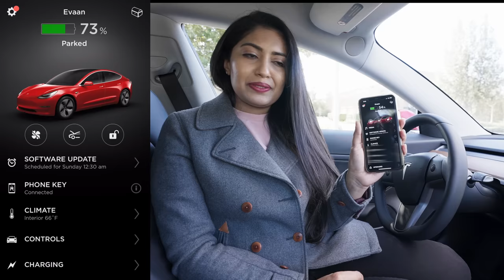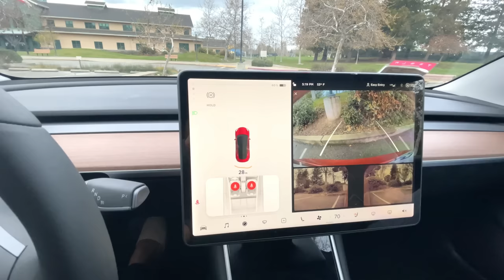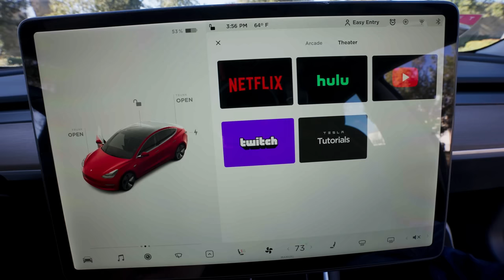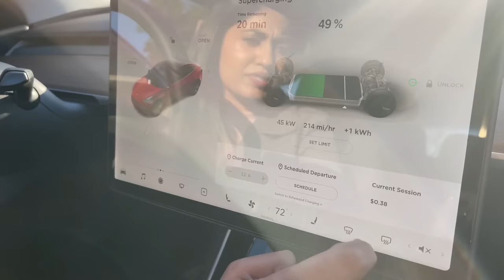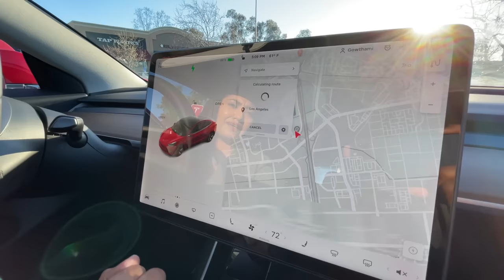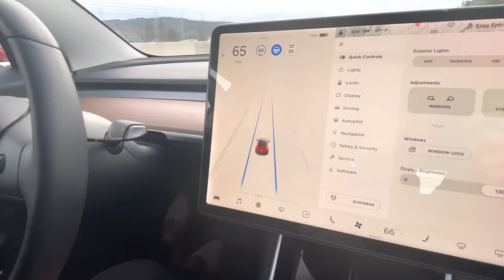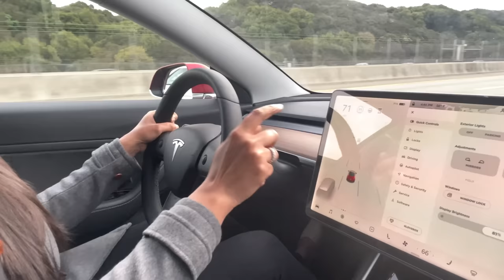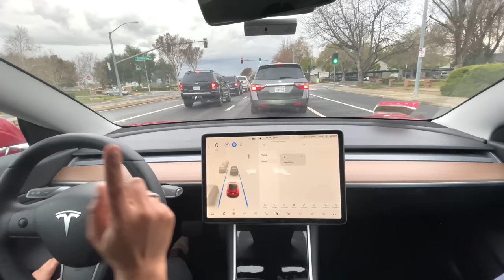TESLA Model 3 Kannada | Tesla in India | Autopilot Self driving | How to Charge Electric Car | Price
TODAY'S OUTFIT 👗👗👗
Top -- Amzon
Jacket -- Levi’s
Pant -- American Eagle